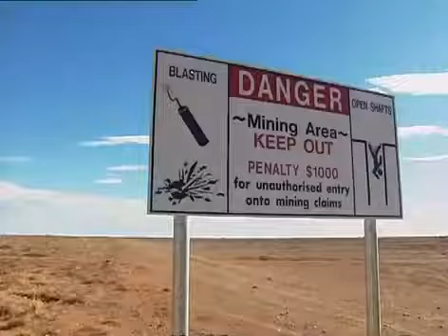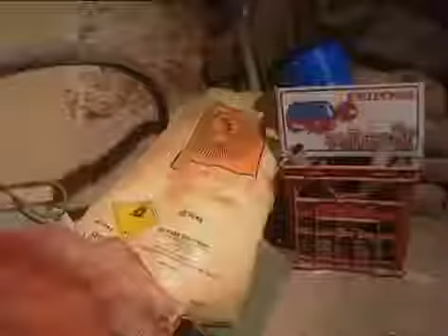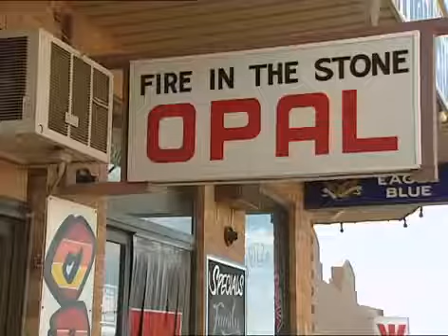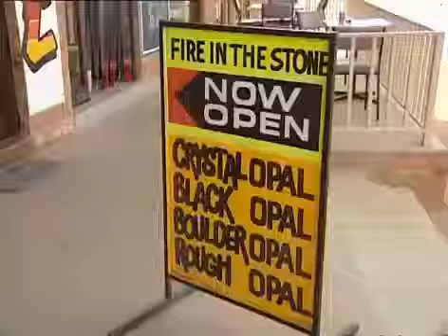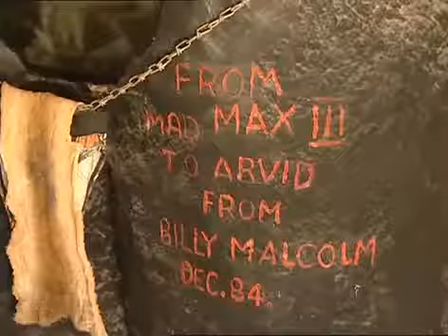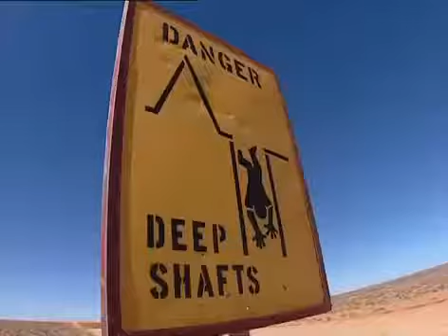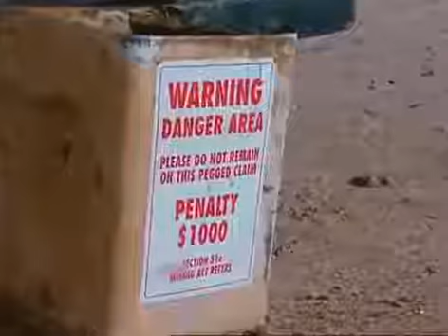Australias Ancient Desert Of Rainbow Opals Documentary